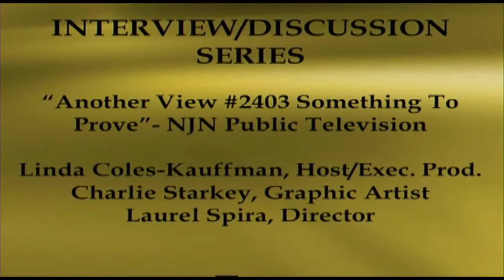Due Process wins the 2011 Mid-Atlantic Emmy for Outstanding Interview/Discussion Series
Due Process picked up its 19th Emmy award for Outstanding Interview/Discussion Series at the 29th Annual Mid-Atlantic Emmy Awards on September 24, 2011 in Philadelphia.

It's our commitment to good journalism and basic fairness that has won Due Process scores of awards and honors, including 19 New York and Mid-Atlantic Emmys, and more than 75 Emmy nominations.